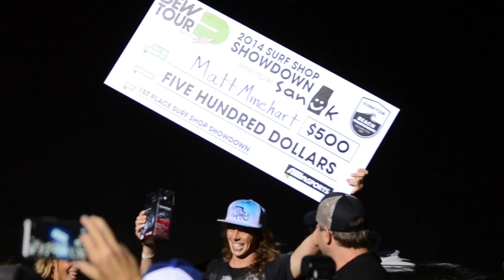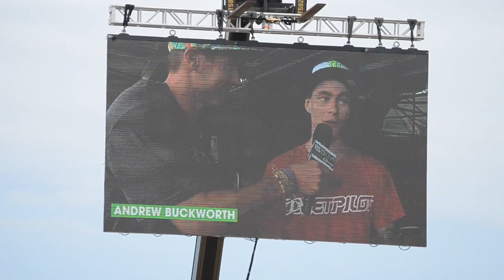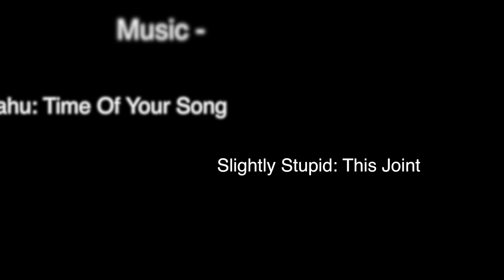Dew Tour 2014 OCM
The Dew Tour from a spectators perspective.